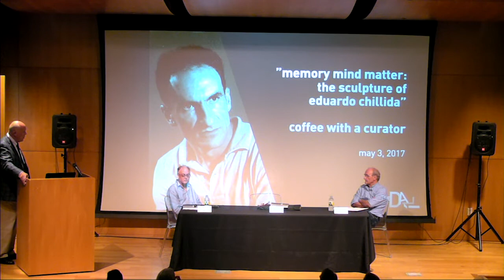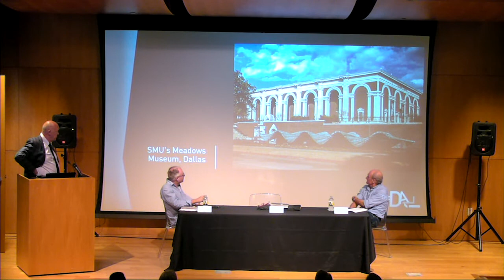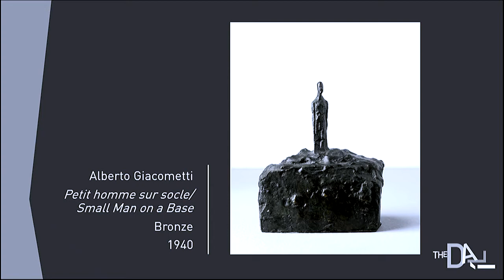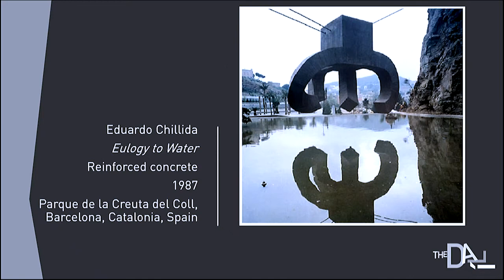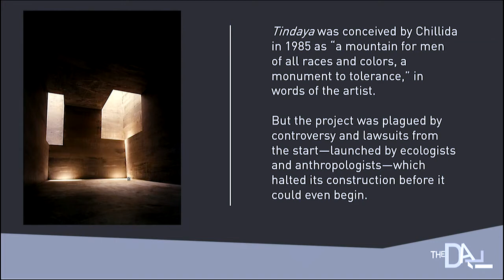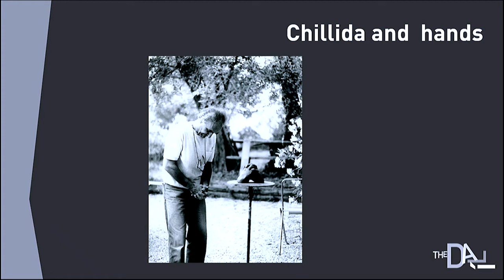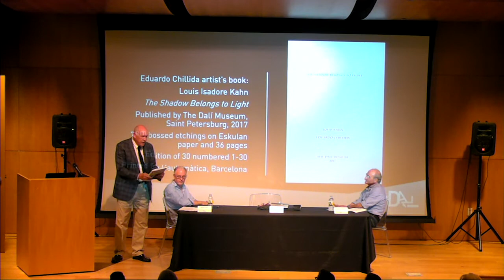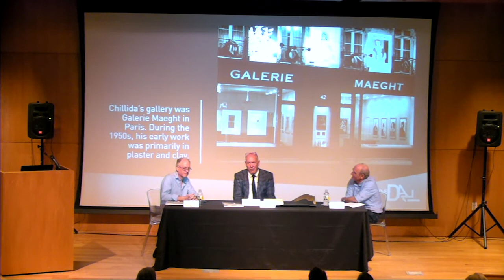Dr. Hank Hine & Dr. William Jeffett: A Conversation with Ignacio Chillida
Coffee with a Curator – Dr. Hank Hine, Dr. William Jeffett and Ignacio Chillida

Join us for "A Conversation with Ignacio Chillida." The Dali Museum is dedicated to the contextual deepening of our collection through the exhibition of artists with an aesthetic or historical kinship to Dali. We invite you to join us for this conversation between Dr. Hank Hine, Dali Museum Director, Dr. William Jeffett, Chief Curator of Special Exhibitions, and Ignacio Chillida, the son of celebrated Basque sculptor Eduardo Chillida. Chillida is one of the most important international sculptors of the post-World War II period, celebrated for numerous monumental works in public spaces. For this talk, a prelude to the exhibition’s opening on May 13, his son will share observations about how his father drew on his Eduardo Chillida heritage to create some of the most remarkable sculpture of the 20th century.